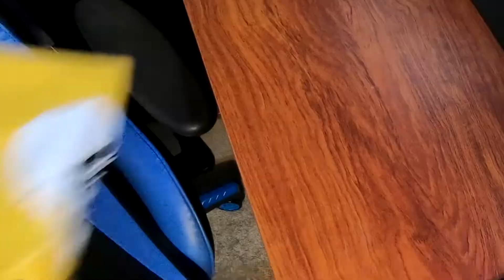I AM NOW A PVP GOD WITH THIS MOUSE!!!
Laziness brings on deep sleep, and the shiftless man goes hungry.
Proverbs 19:15

►Softwares
●Recording software~OBS
●Image editing software ~ Cinema 4d, Photoshop CC

►GFX | INTROS
●Intro - "Text"~Zivik/Jorge "Minecraft"- DanClowiArtz
●Avatar - Mihu WTF_FTW
●Banner - Mihu WTF_FTW